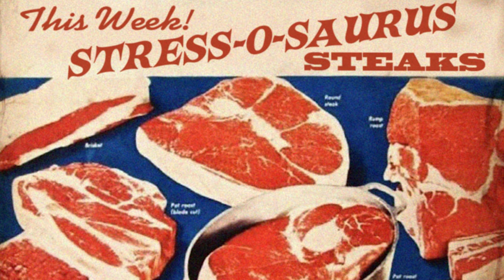Put a Bird on Your Head - the musical (FULL)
Are you feeling weary?  Trying to find your way? Well we've got something for you to brighten up your day.
Just lift your chin up and listen to our song.  All you need is a bird on top of your head to help you get along.
Put a bird on your head.